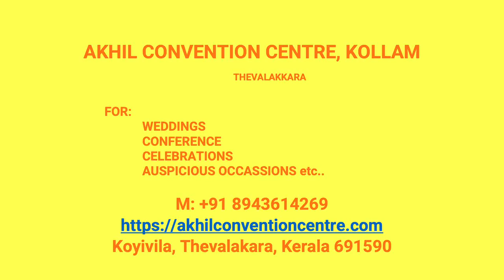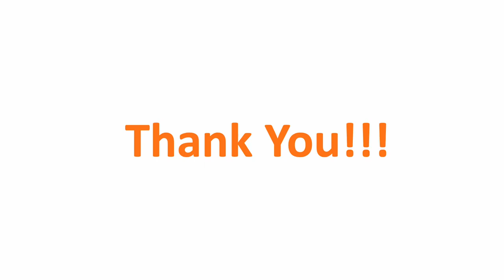Kalyana Mandapam Pattazhy Vadakkekara Kollam